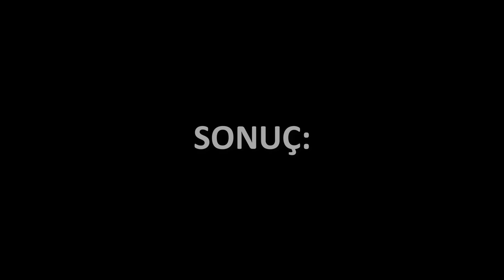SCP 10 (Kontrol Tasmaları)